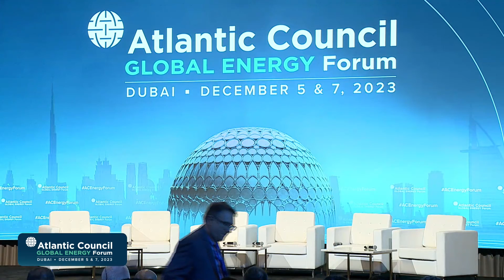Keynote: Special Presidential Envoy for Climate, John Kerry on an inclusive fusion energy future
The future is fusion. Live from the Global Energy Forum at COP28, watch John Kerry deliver keynote remarks on an inclusive fusion energy future.

Keynote: An inclusive fusion energy future

Introduction by:
David Livingston, Senior Advisor & Managing Director for Energy, Office of the Special Presidential Envoy for Climate, US Department of State

Remarks by:
John Kerry, Special Presidential Envoy for Climate, US Department of State